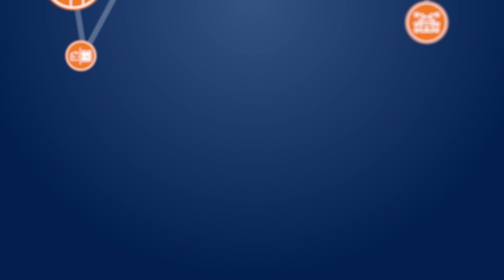Building Holland 2019